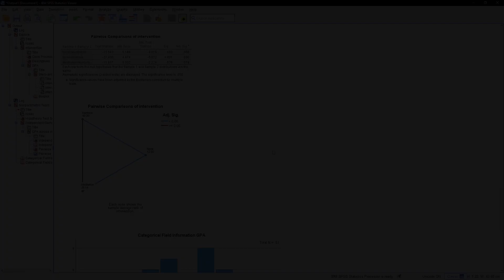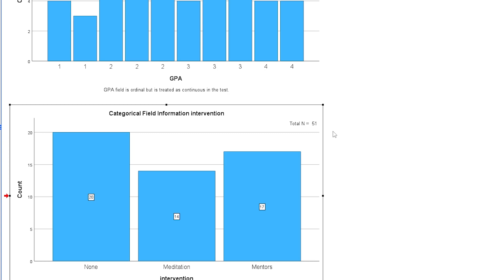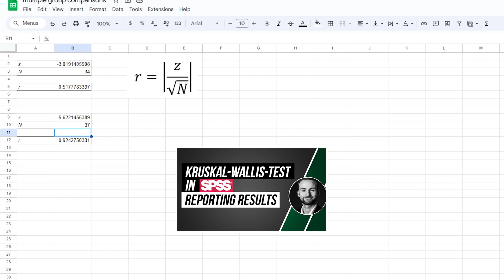Effect size for post-hoc-tests of the Kruskal-Wallis-test in SPSS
After significant post-hoc-tests for the Kruskal Wallis-test in SPSS an effect size calculation is highly recommended. Therefore, the effect size r needs to be calculated.

The effect size r is the test statistic divided by the squareroot of the sum of the two groups each time a pairwise comparison is conducted:
r = z/sqrt(n1+n2)

The magnitude of the effect size is classified with comparable studies or research field specific thresholds. If neither exist, you can refer to Cohen (1992): A Power Primer on page 157.

📚 Literature:
- Cohen, J. (1992): Quantitative methods in psychology: A power primer. Psychological bulletin, pp. 155-159.
- Wasserstein, R. L., & Lazar, N. A. (2016). The ASA statement on p-values: context, process, and purpose. The American Statistician, 70(2), 129-133.

The tutorial is based on my video: Post hoc tests for the Kruskal Wallis-test in R I use Dunn's tests with the dunn_test-function of the rstatix package within it.

⏰ Timestamps:
0:00 Introduction and prerequisites
0:18 Calculating r
0:40 Classifying r

If you have any questions or suggestions regarding Effect size for post-hoc-tests of the Kruskal-Wallis-test in R, please use the comment function. Thumbs up or down to decide if you found the video helpful.